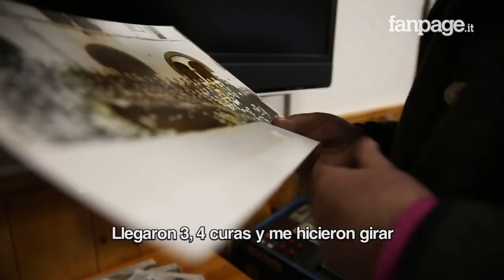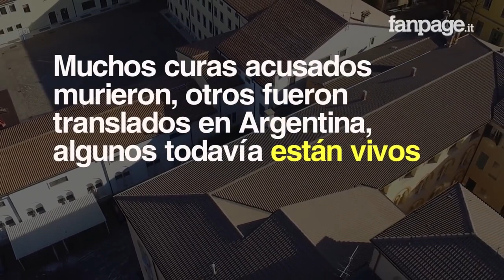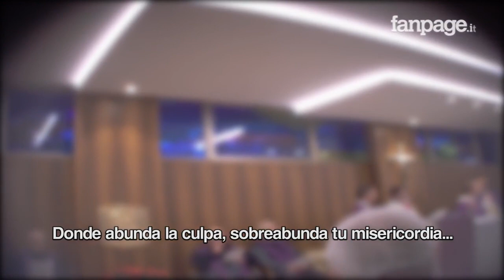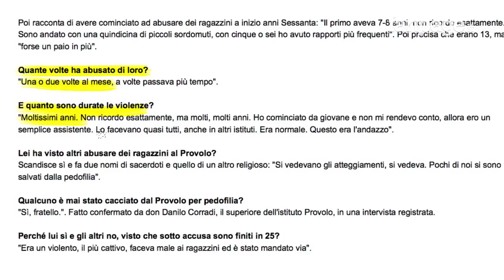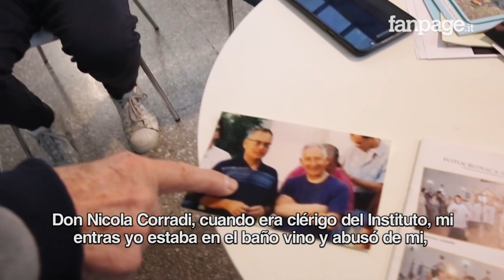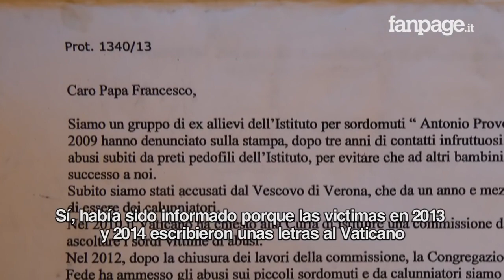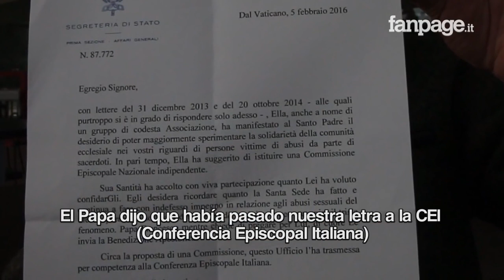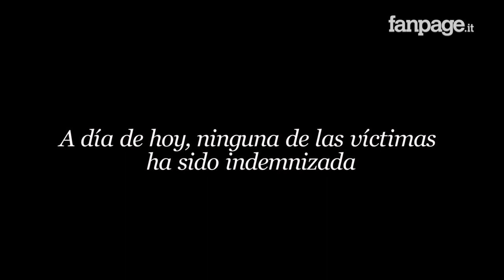El horror del Provolo - Abuso sexual de sacerdotes a niños sordos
Historia del abuso sexual de sacerdotes católicos a los niños con limitaciones auditivas del Instituto Provolo en Italia y Argentina.
El actual papa Francisco supo de los abusos cuando era Obispo en Argentina y no hizo nada.